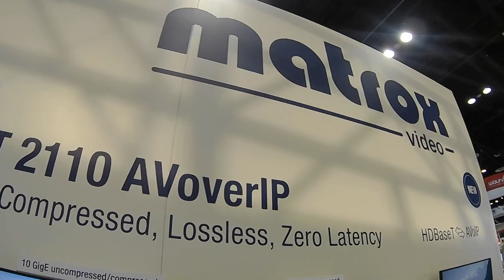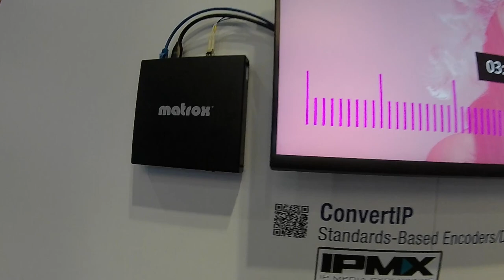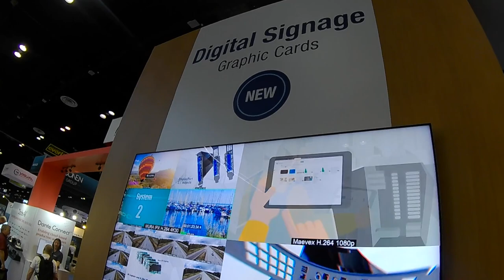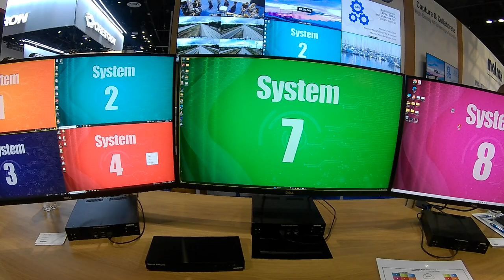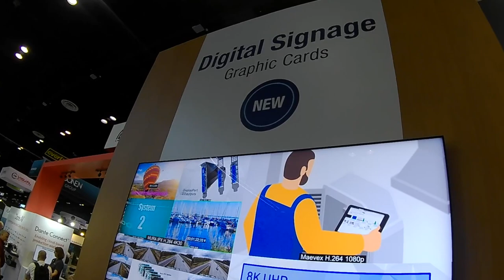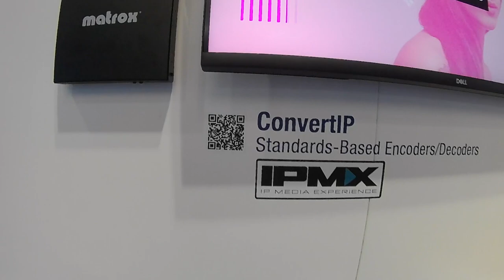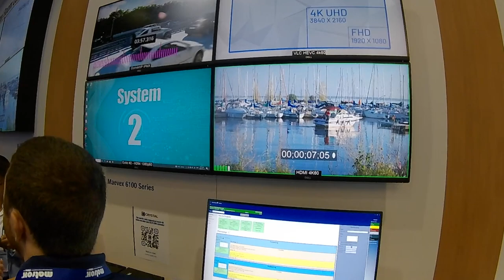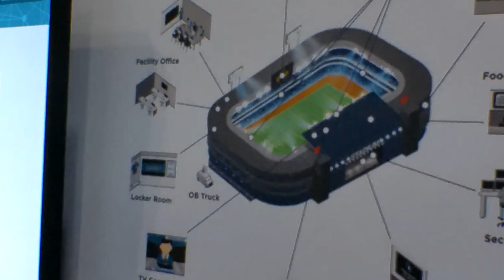Matrox Video at Infocomm 2023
Kiel Hillier (Head of AV product) takes us for a detailed look with our partner Matrox Video showcasing at Infocomm 2023.